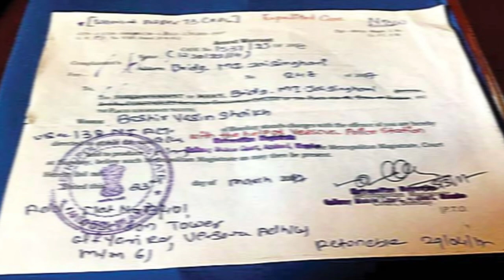🚬 SMOKING BANNED! 🚫 REAL REASON why Bigg Boss doesn't want contestants to smoke!? 🚬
This video explains the law and why Bigg Boss doesn't want contestants to smoke in the house. Cigarettes and other tobacco products Act, 2003 prohibits advertising of such products.

Contestants Sajad Khan & MC Stan are examples of the people caught on national television smoking. It could be said that they may be advertising the cigarette company and/or may have received money from the cigarette company.

00:00 - 00:10 Introduction
00:11 - 01:05 Laws on Smoking
01:06 - 01:12 SUBSCRIBE